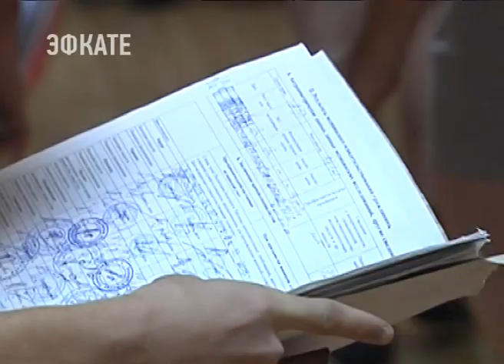6 тысяч кубанских призывников отправились в армию. Нвоости Эфкате Сочи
Об итогах весеннего набора губернатору сегодня доложил главный военком Краснодарского края.

По словам Сергея Пуликовского, 80 процентов молодых людей пройдут службу на территории Южного военного округа. Кроме этого, Вениамин Кондратьев обсудил допризывную подготовку. Кубанские парни считаются одними из самых лучших среди новобранцев.